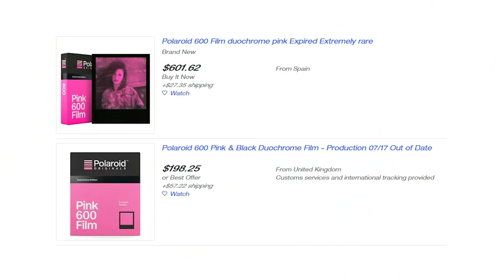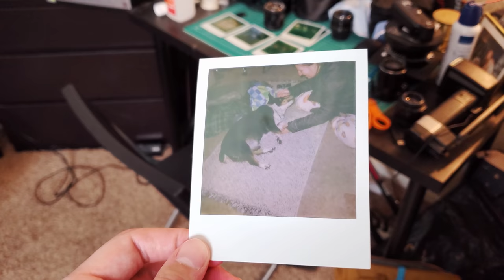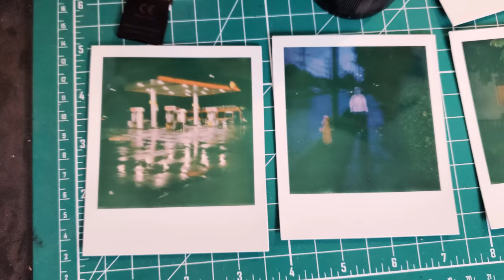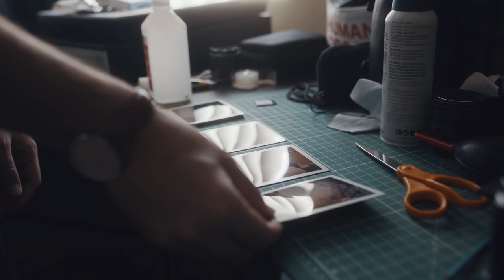Polaroid 600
Jason falls in love with pink, not the musician. But she's pretty chill too.

Cameras in video:
Polaroid One Step

Video recorded on my phone, and Sony a7rii.

Instayams: @50_shades_of_jason